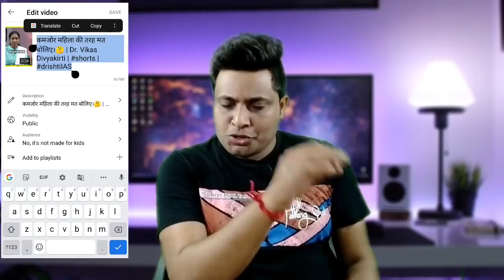Starting में SHORTS पर View लाने का दमदार तरीका | Shorts Par View Kaise Laye | View Kaise Badhaye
YOUR QUERY :-
starting me shorts par view kaise laye
shorts par view kaise laye
shorts par views kaise badhaye
shorts video par view kaise laye